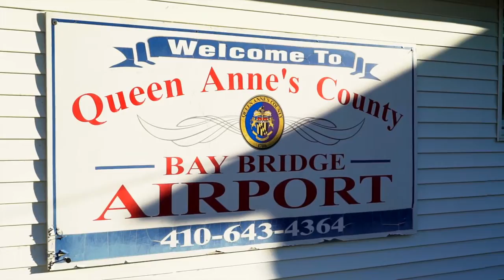Tangier Island Holly Run 2016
The Tangier Island Holly Run is an annual tradition for pilots in the Mid Atlantic Region to deliver holly, gifts, and a visit from Santa to the people of Tangier Island. Leaving from Bay Bridge Airport on Kent Island, over 20 planes made the trip to Tangier Island, located just below the Virginia state line in the Chesapeake Bay.